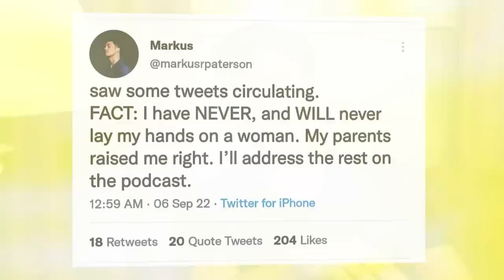Markus Paterson, paano pupuriin si Janella Salvador? | Ogie Diaz